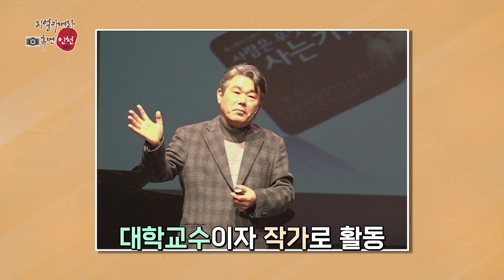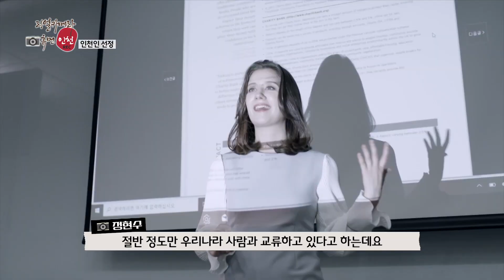지나가는 외국인이 길을 묻는다면? (리얼카메라 휴먼인천 2회)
따뜻한 세상을 추구하는 리얼카메라가
인천에 떴다~!
300만 인천시민이 만들어가는 감동스토리!

지나가는 외국인이 길을 묻는다면?
과연 인천 시민들의 반응은?

[방송안내]
우리동네 Btv 채널 1번
매주 수요일 오후 12시00분 본방송